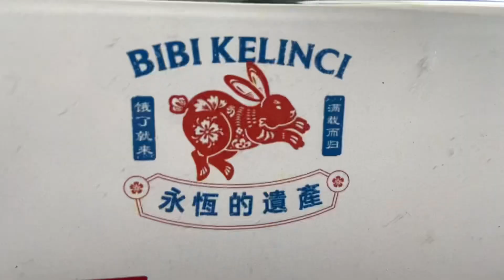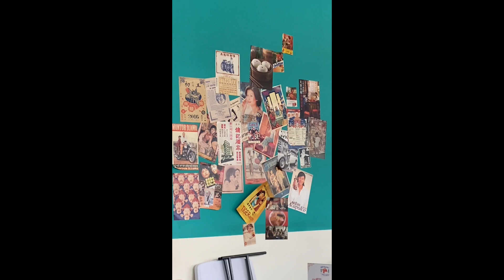Bibi Kelinci Kopitiam Kemang | Tempat nongkrong baru di Jakarta Selatan 2023